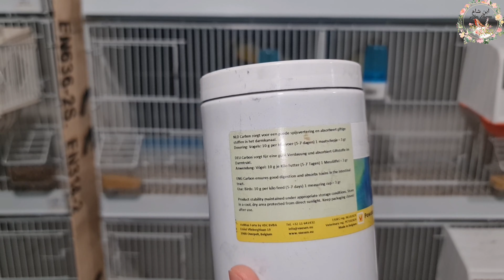تعرف ع طريقة التعامل مع ذكر بكري بدليل وع المباشر بصوت والصورة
السلام عليكم حبايب قلبي ليوم موضوعنا بيحكي عن كيفية التعامل من ذكر كناري بكري وكيف طريقة التعامل مع هذا الذكر شرح بسيط ومعلومات قيمة بتمناه من الكل مشاركة هذا الفيديو عل جميع مواقع التواصل الاجتماعي اذا شفتوني بستاهل لحتى تكبر قناتنا اكثر ان شاءالله وانتو كفو وقدها والله مابتقصروا.
تعرف عل طريقة التعامل مع أنثى الكناري بكرية

علاج لانتفاخ البطن والاحمرار البطن وضارد للسموم والبكترية الضارة

كيف اعرف ذكر الكناري جاهز للتزاوج

الفرق بين الذكر والأنثى

افضل طريقة لتغيير عش فراخ الكناري او الحسون

علاج مرض الكبد علاج طبيعي